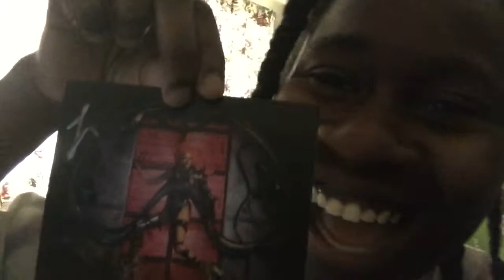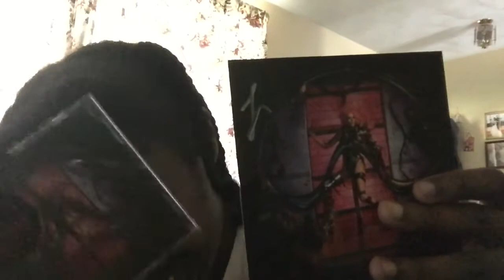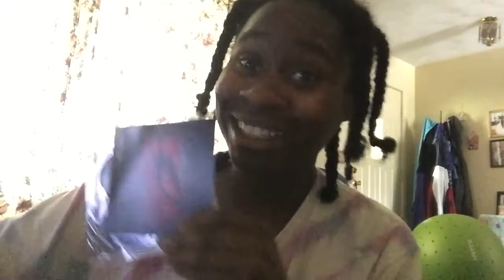Lady Gaga Signed CD Messy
SOOOO  Embarrassing
If you have seen the threads on twitter about the gaga signed cd's you'll understand how bad it is Like honestly ugh Just happy that she touched it but really lmao

Yes I Got IT In The Mail Today